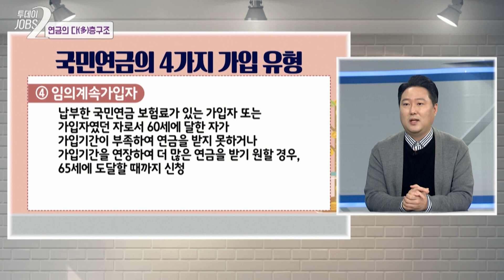국민연금도 내돈이다! 연금 구조 쉽게 이해하기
지난주에는 퇴직연금에 대해서 이야기 했는데요. 오늘은 국민연금 다층 구조에 대한 이야기를 나눠보려고 합니다.

💡국민연금의 4가지 가입 유형
1) 사업장 가입자
: 사업의 종류, 근로자의 수 등을 고려하여 대통령령으로 정하는 사업장의 18세 이상 60세 미만인 근로자와 사용자
2) 지역 가입자
: 국내에 거주하는 18세 이상 60세 미만의 국민으로서 사업장가입자가 아닌 사람
3) 임의 가입자
: 사업장가입자와 지역가입자가 될 수 없는 자격으로서 18세 이상 60세 미만인 자는 보건복지부령으로 정하는 바에 따라 국민연금공단에 가입신청
4) 임의계속 가입자
: 납부한 국민연금 보험료가 있는 가입자 또는 가입자였던 자로서 60세에 달한 자가 가입기간이 부족하여 연금을 받지 못하거나 가입기간을 연정하여 더 많은 연금을 받기 원할 경우, 65세 도달할 때까지 신청